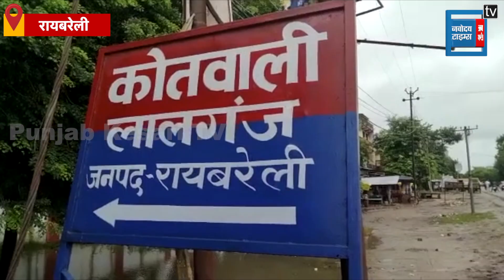Raebareli: मुठभेड़ के बाद पुलिस ने 65 लाख की लूट करने वाले आरोपी को किया गिरफ्तार, जांच जारी